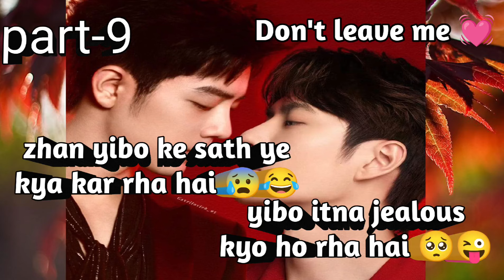Don't leave me 💓 {part-9} A zhanyi [[modern fanfiction in hindi]]//bllove//xianwang//wangxian